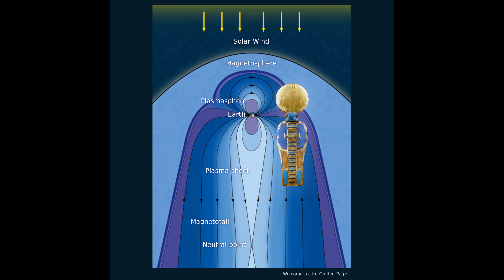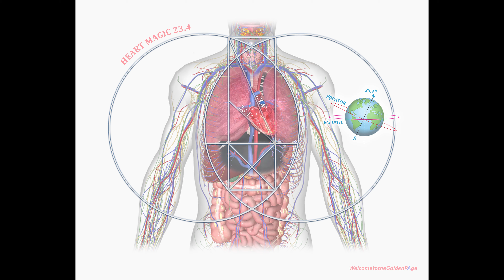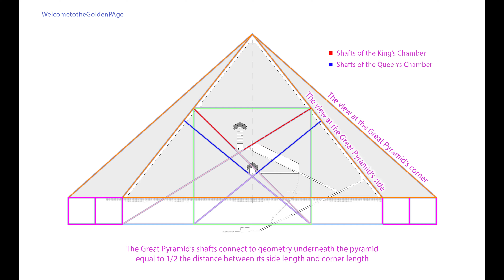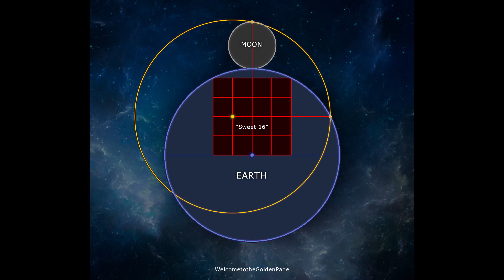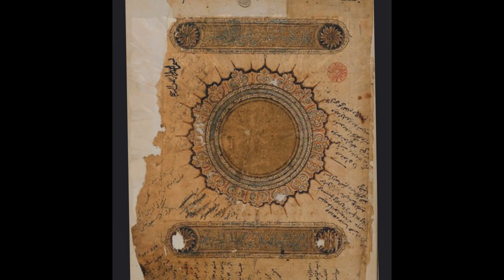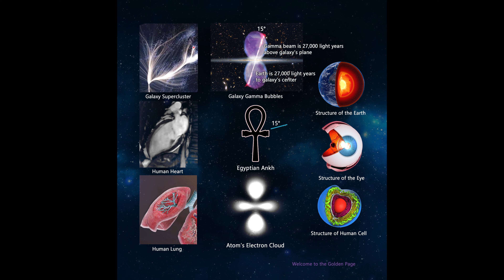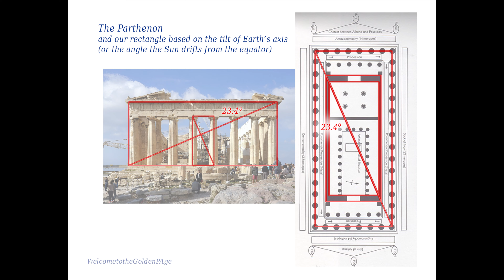Check out the new images in Visions 5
Visions 5